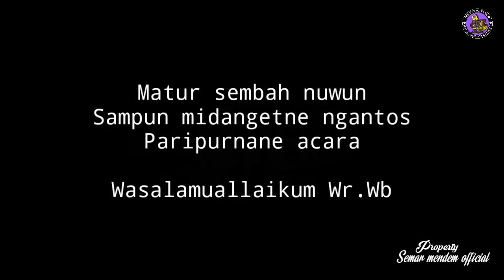DERR...Bagong sambat kejiman ratu gendul !! wayang kulit dalang seno nugroho